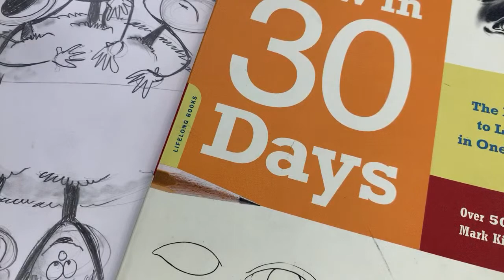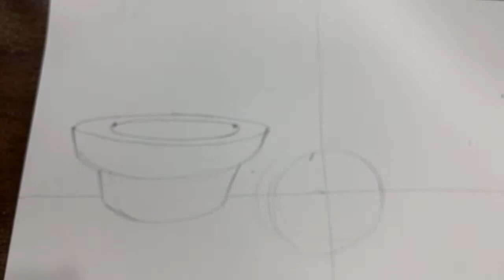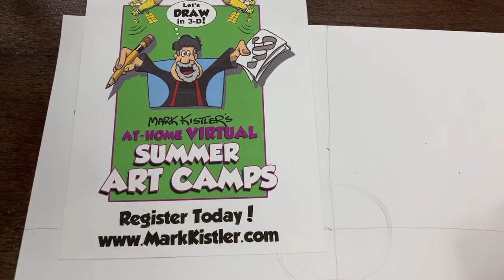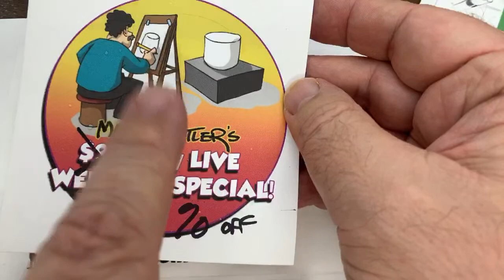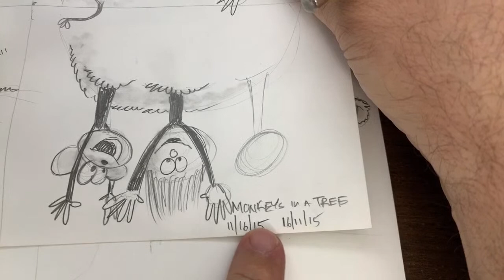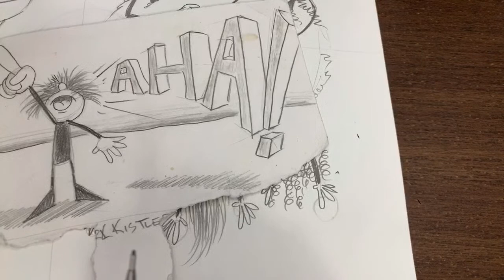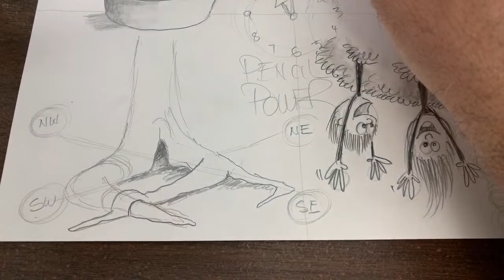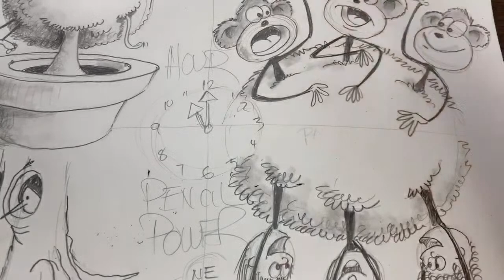Monkeys In A Tree! Today’s Kids-At-Home Special NOON Hour of Pencil Power LIVE Webcast!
199 Days of Drawing